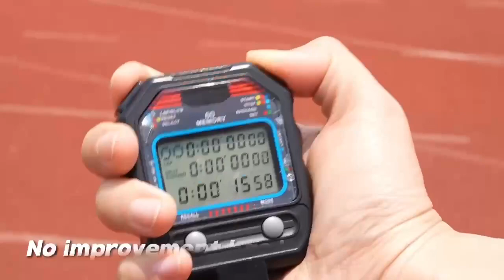Chenchen the Hangzhou Asian Games mascot is always ready to cheer up any diffident athlete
Let's work hard to be a better self!